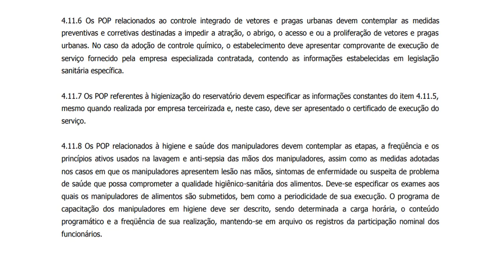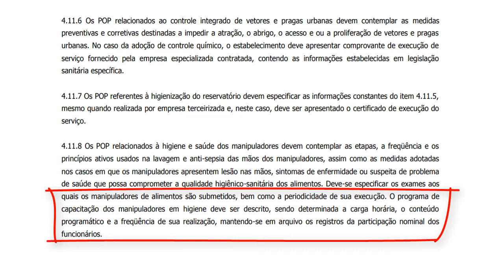REGISTRO DE CAPACITAÇÃO DOS MANIPULADORES DE ALIMENTOS